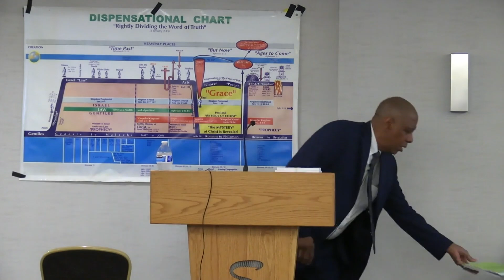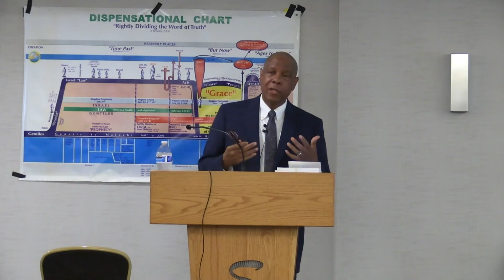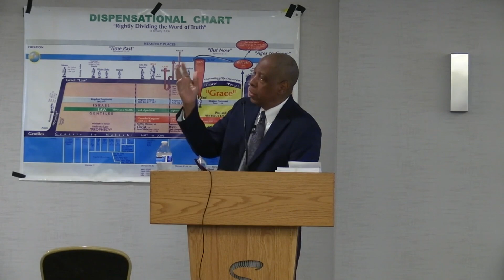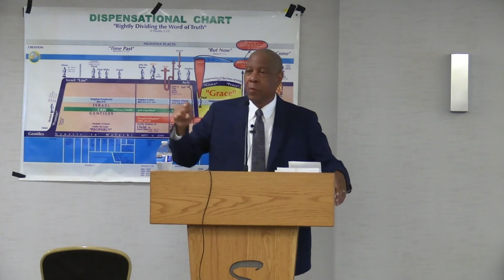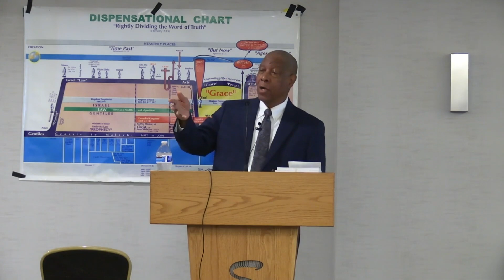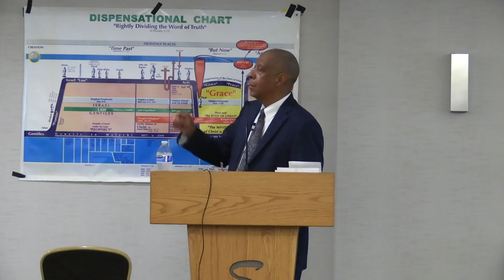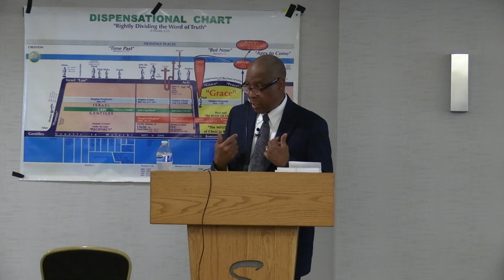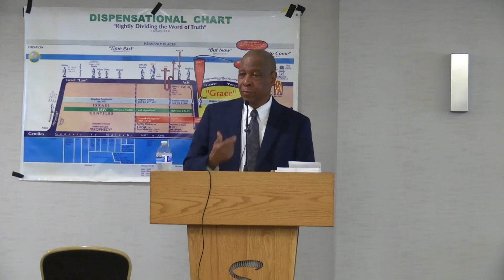2023-07-16-gsb-02 / The Fruits of Suffering For Christ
Summer Conference 2023 / Pastor Russell Sheppard